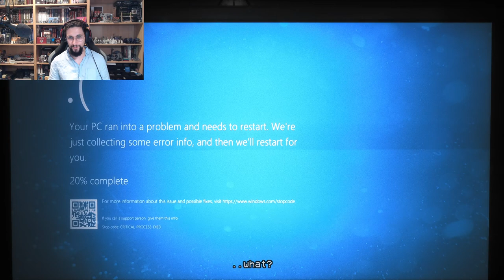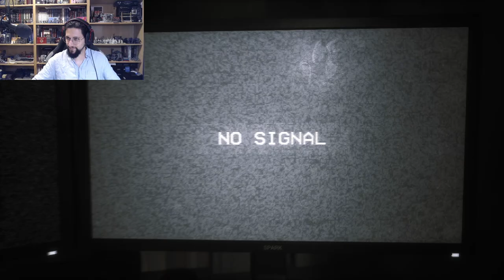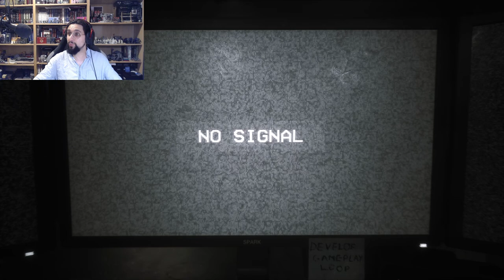The Joy of Creation Demo Playthrough! I have high hopes for this Remake!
In this video you will see my playthrough of The Joy of Creation the Demo for the upcoming Remake baked by Scott Cawthon (the Creator of FNAF).